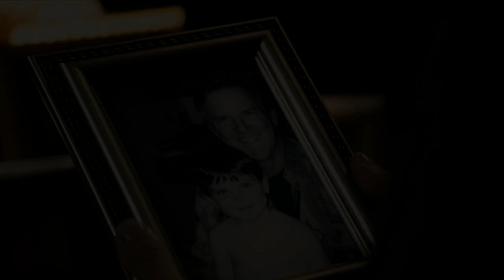So Cold ➳ Oliver Queen ➳ Arrow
This is a fan made video about Oliver once he returns home from the island. He doesn't feel like Starling City and his home is the same or the people who he use to know. He has flash backs of what happened before the ship's accident.
THIS IS A FAN MADE VIDEO IN NO WAY INTENDING TO VIOLATE ANY COPYRIGHTS.
Song: So Cold - Ben Cocks
Fan Made for: Arrow (CW)